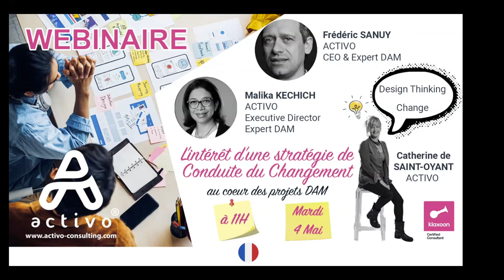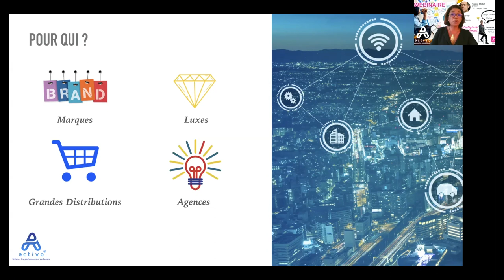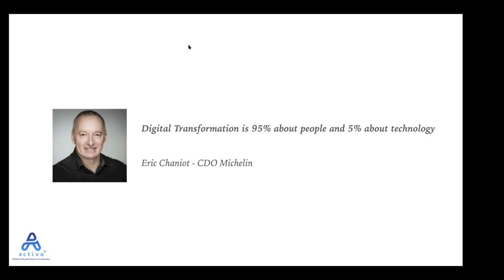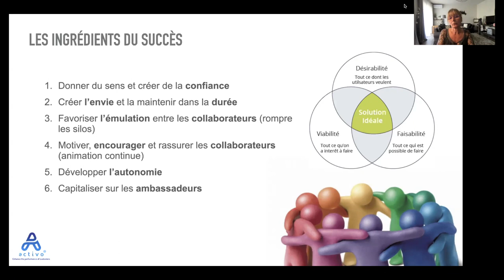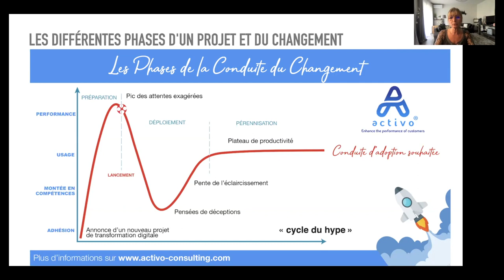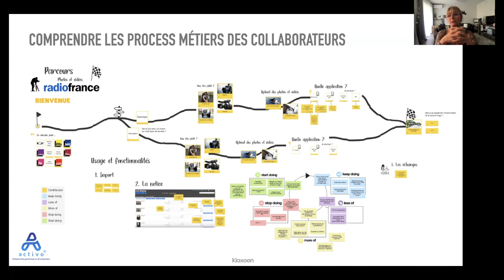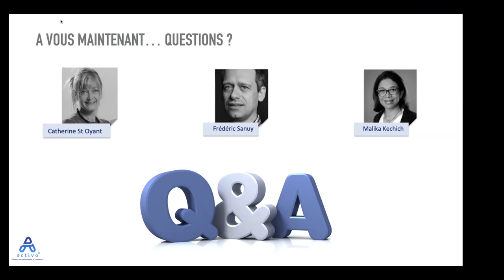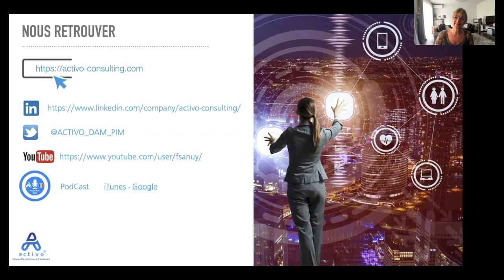Webinaire - Intérêt d'une stratégie de conduite du changement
Avec le lancement d'Activo ®, au delà de notre forte expertise des systèmes DAM - PIM - CMS  nous souhaitons donner encore plus de visibilité et d'importance à la stratégie Change au coeur de la réussite de votre transformation digitale. Par delà les solutions et la technologie l'homme est au coeur du changement.

Les analyses des besoins clients que nous avons effectuées dans le cadre de nos projets DAM PIM CMS nous ont confortées dans l'idée qu'il était primordial qu'une entreprise, dans le cadre de sa transformation digitale et dans sa mise en place d'une solution DAM, ait recours à une stratégie de conduite du changement également appelée Change.

À quoi cette stratégie ressemble t-elle ? Comment et pourquoi est-elle au coeur de chaque projet DAM ? En quoi l'usage de cette stratégie peut-elle faire la différence au sein d'un projet et mener à sa réussite ?